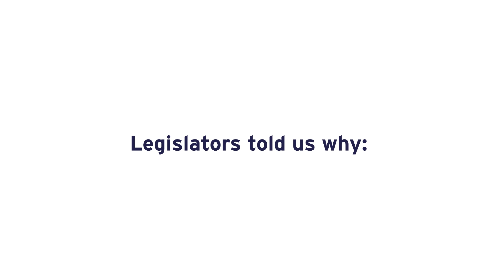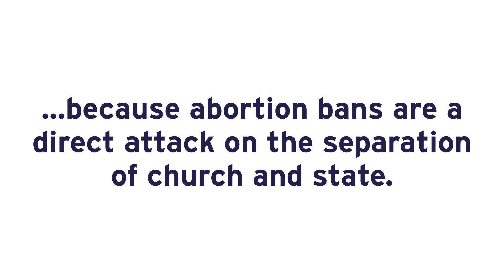Missouri's abortion bans violate church-state separation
Abortion bans impose one narrow religious doctrine on everyone. These bans violate the separation of church and state.